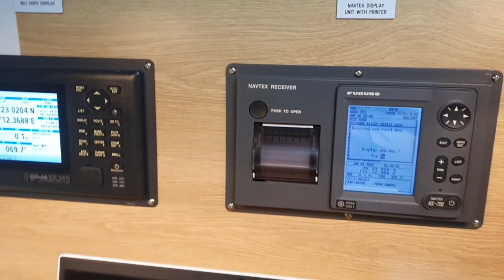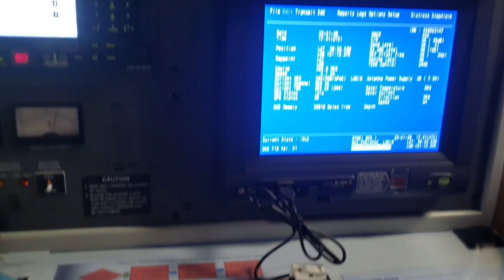ပင်လယ်ထဲမှာ သင်္ဘောတွေကို ဘယ်စက်ပစ္စည်းတွေနဲ့ မောင်းကြတာလဲ? Episode -5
VPN ခံပြီးကြည့်ပေးရင် ပိုကောင်းပါတယ်။ Myanmar Seaman life ကို ပြည့်ပြည့်စုံစုံ ပုံဖော်ပေးနေတဲ့ About of Myanmar Seaman YouTube channel ပါ။